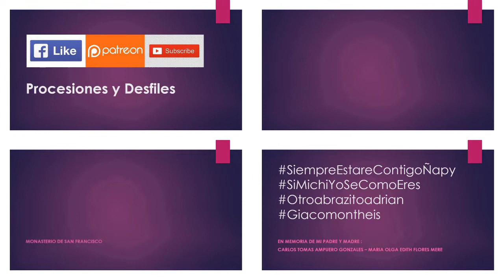04.30.19 | PROCESIÓN de Santisima Virgen de Chapi en Cercado 2019 | LIMA PERÚ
04.30.19 - Santisima Virgen de Chapi Cercado 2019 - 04